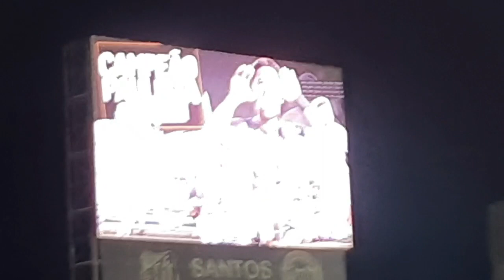Santos 2x2 Corinthians - CAMPEÃO NO SUB-20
Salve nação santista, vlog do jogo no AAAAAR, sobre o título Paulista do sub20 do Santos.